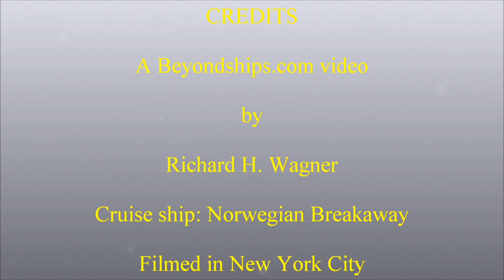Breakaway Takes The Bridge Challenge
Can Norwegian Cruise Line's cruise ship Norwegian Breakaway get under New York's Verrazano Narrows Bridge?